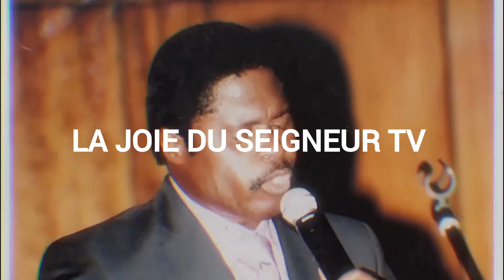DOCUMENTAIRE DE PAPA ALAIN MOLOTO APRÈS 10 ANS DEPUIS SA DISPARITION